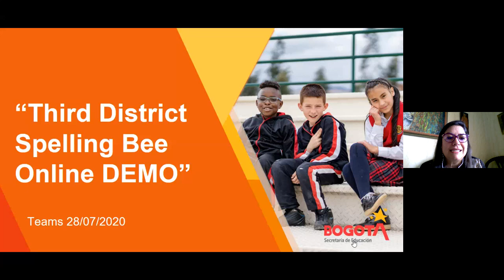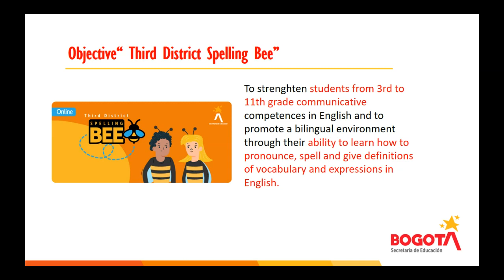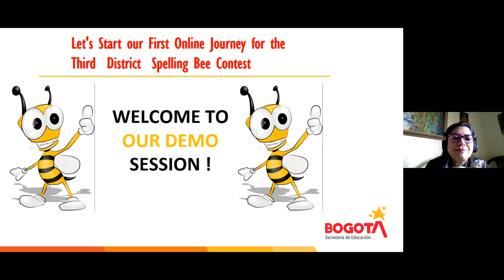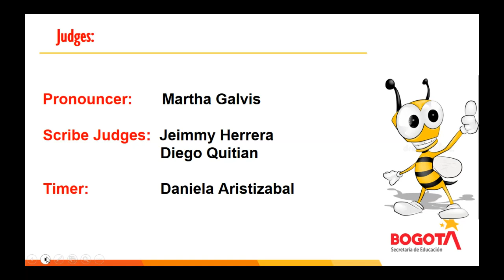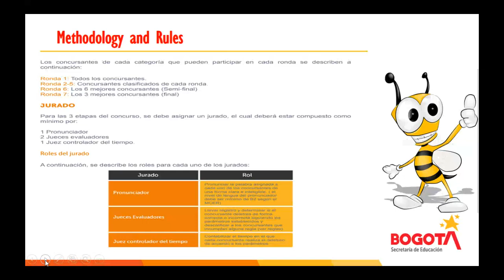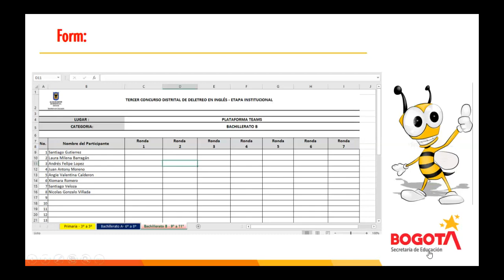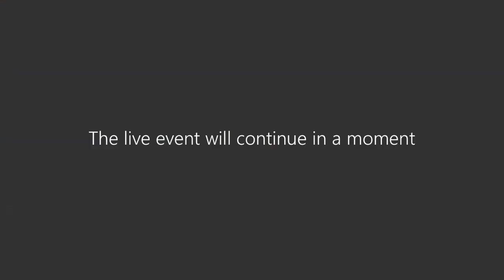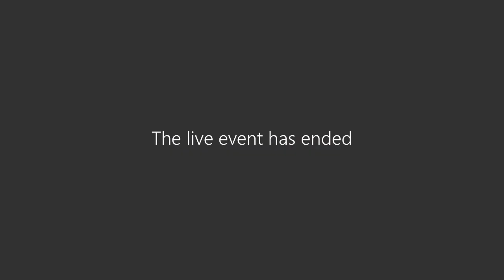Third District Spelling Bee Demo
Realizamos una sesión demostrativa del Third District Spelling Bee desde la virtualidad.